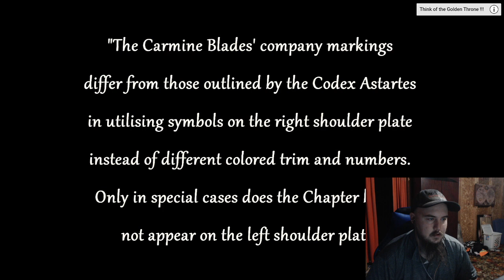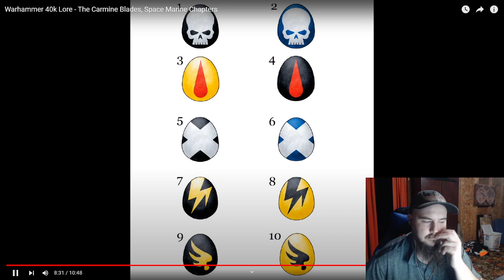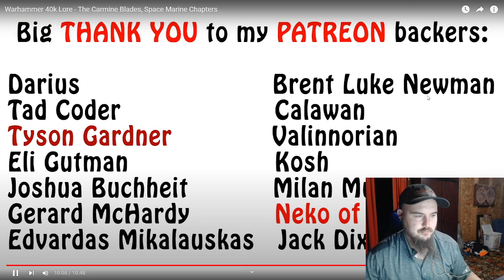GrimDark Narrator: Warhammer 40k Lore - The Carmine Blades, Space Marine Chapters Reaction